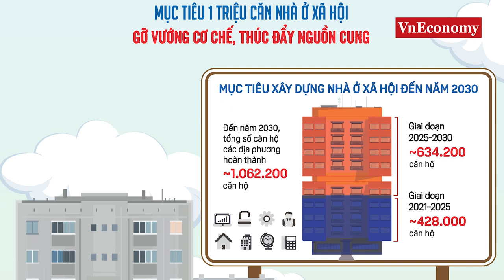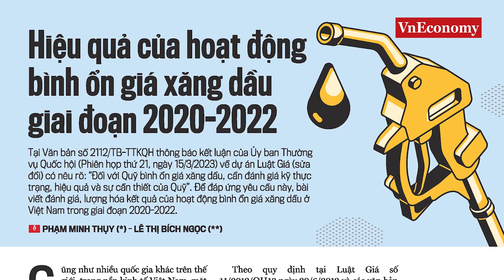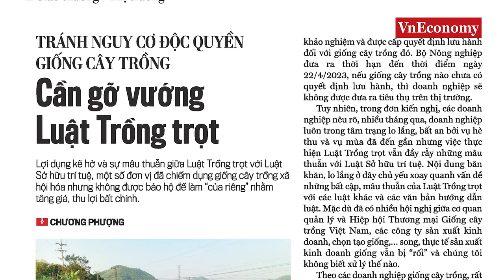Điểm báo số 22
Trong số báo mới phát hành vào sáng thứ Hai, ngày 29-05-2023, Tạp chí Kinh tế Việt Nam – VnEconomy sẽ dành trọn chuyên mục Tiêu điểm cho câu chuyện nhà ở xã hội. Với chủ đề: "Để đạt mục tiêu 1 triệu căn nhà ở xã hội: Gỡ vướng cơ chế, thúc đẩy nguồn cung", với các bài viết, ý kiến của người trong cuộc và chuyên gia về các giải pháp thực hiện mục tiêu nhiều tham vọng này.